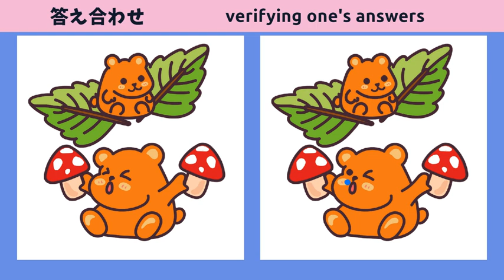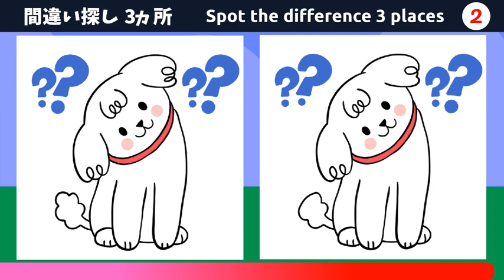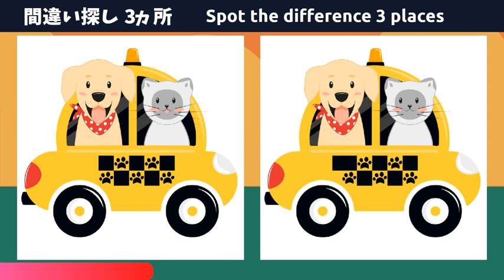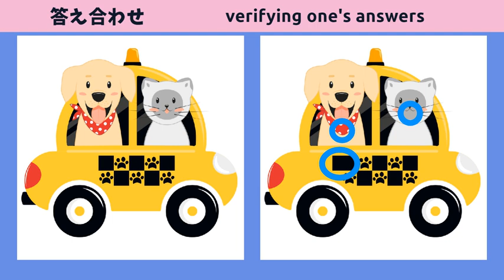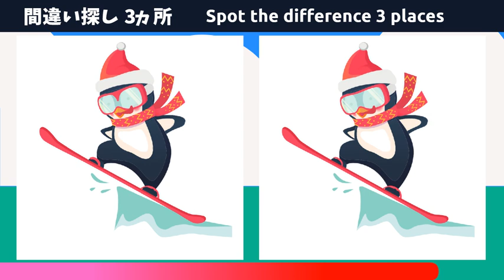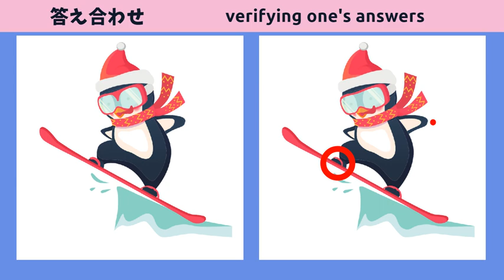【間違い探しイラストクイズ】脳活YouTube動画！3つの間違いを差画像！【無料動画】